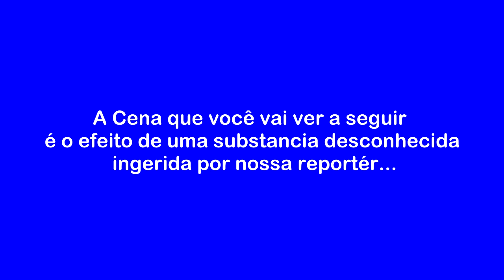BRUNO E MARRONE DOMUSHALL - MANUELA VELOSO